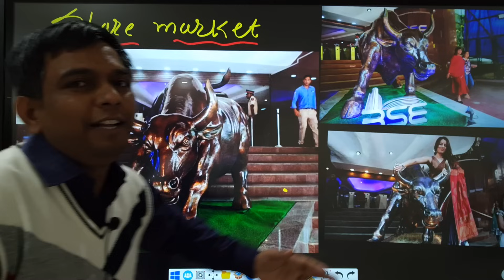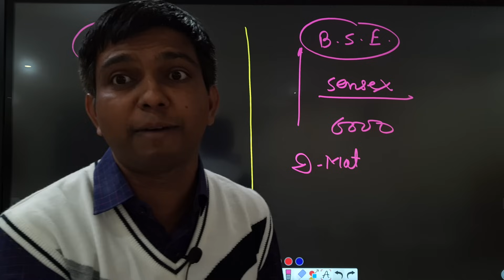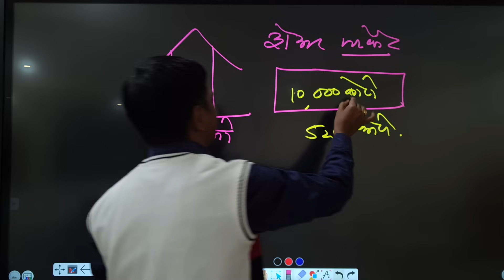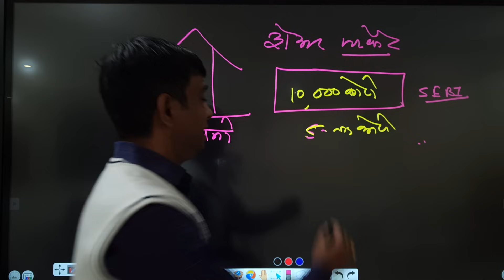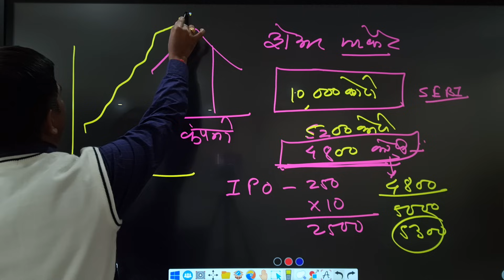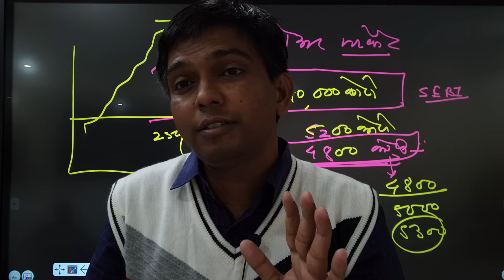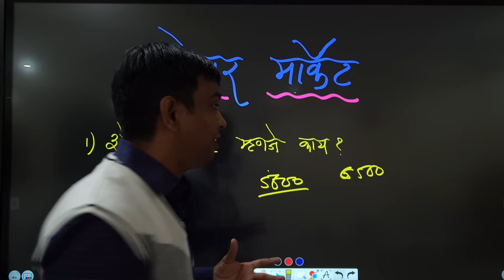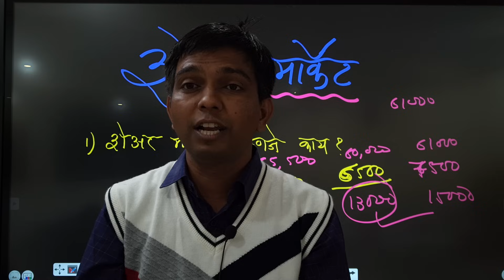share मार्केट सोप्या भाषेत ||share मार्केट मध्ये केव्हा व कसे पैसे गुंतवावे?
D Mat account open करण्यासाठी या लिंक वर जा आणि
mutual फंड काढण्यासाठी या लिंक वर जा